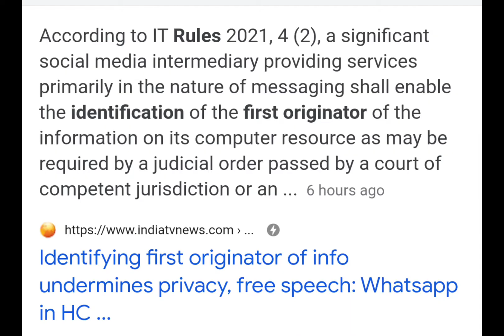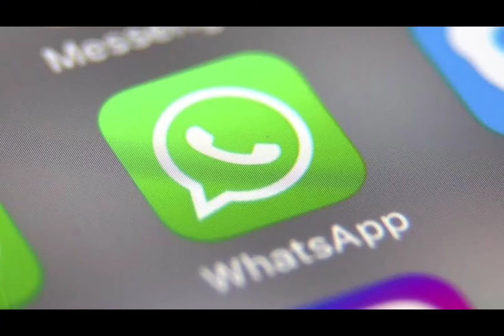whatsapp sues against Indian Government said New rules violation of privacy rights